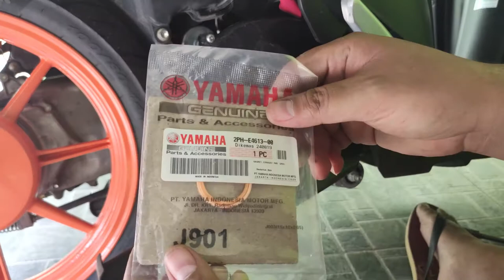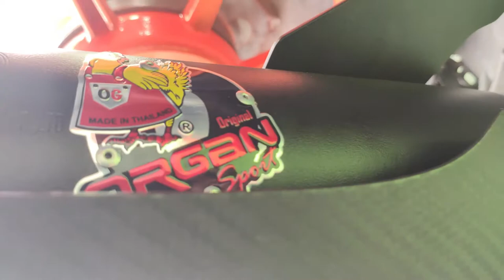Installing OrganSportV5 on MioSouli125 orange.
Installation of Organ Sport V5 Chicken Pipe made in Thailand on Yamaha Mio Soul i 125 orange.